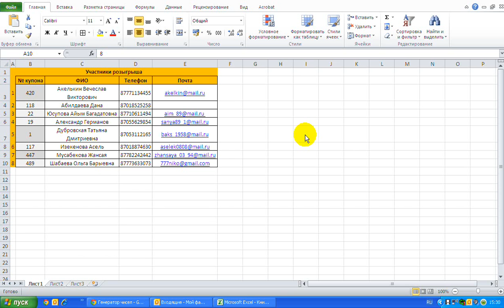Розыгрыш iPhone 6 совместно с Jabrarussia